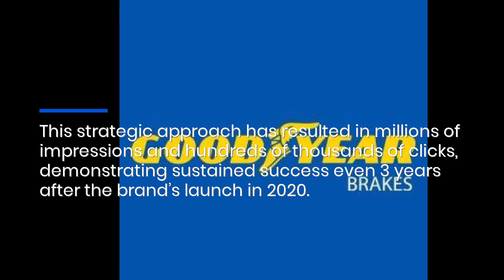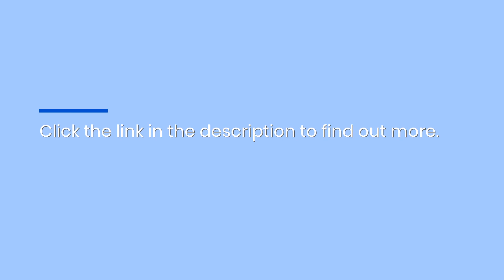How Content Clusters and News Articles Elevated Goodyear Brakes Brand Authority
Goodyear Brakes' strategic content marketing approach helped them build a robust organic presence and position the brand as a go-to resource for consumers seeking brake-related information.